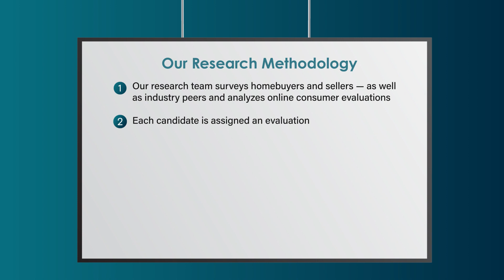2023 Portland Five Star Mortgage Professional Melissa Guthrie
Melissa Guthrie wins the 2023 Five Star Mortgage Professional Award! Five Star Mortgage Professionals represent those who are outstanding in their field. Winning Professionals are selected as a result of a rigorous and objective research process. For any market, each year's field of winners represents no more than 7% of professionals within the market.